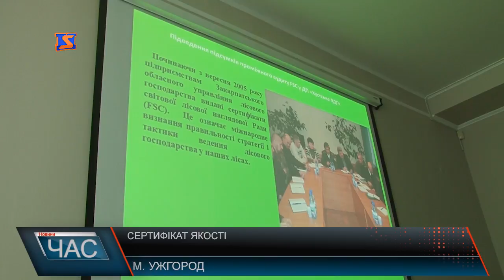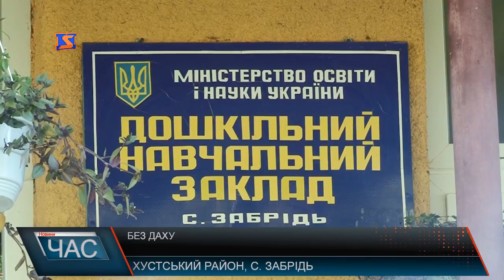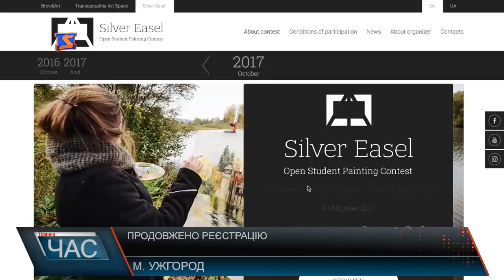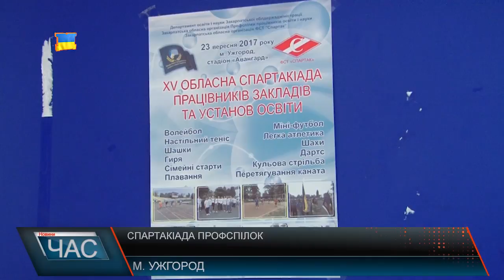Програма “ЧАС”. Hовини Закарпаття за 25 вересня 2017 року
Сертифіковані лісгоспи. Відповідність європейським стандартам
Без даху. Проблеми освітніх закладів Хустщини
 Центр надання адмін.послуг. Відкриття першого ЦНАПу на Тячівщині
Смажений баранчик. Гастрономічний фестиваль на Рахівщині
Камінь кохання. Символ любові в Ужгородському РАЦСі
Спортивні змагання. Обласна спартакіада освітян.